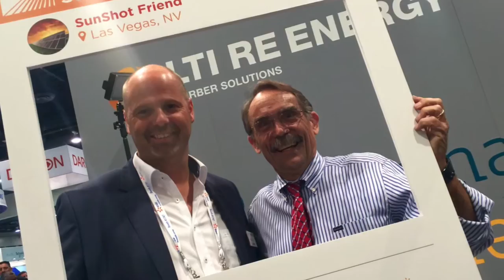Solar in the U.S.: Continues growth, severe price pressure & quality requirements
During SPI (Solar Power International) 2016 in Las Vegas, SolarPV.TV hold an interesting discussion about the U.S. solar market with Stephen J. Shirey, VP North America at LTI ReEnergy and Wayne Marshall, Managing Director at RENEW Petra.

According to our panelists, the U.S. solar market is set to growth and it is characterized by severe price pressure & high quality requirments